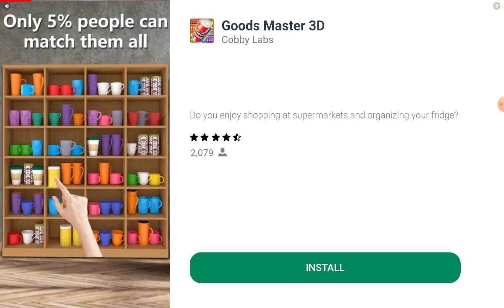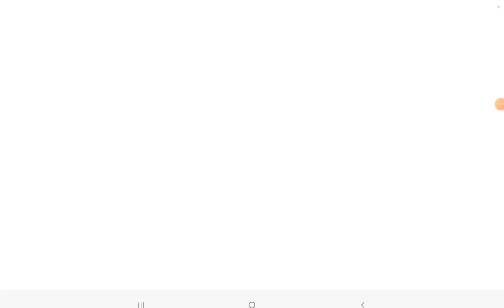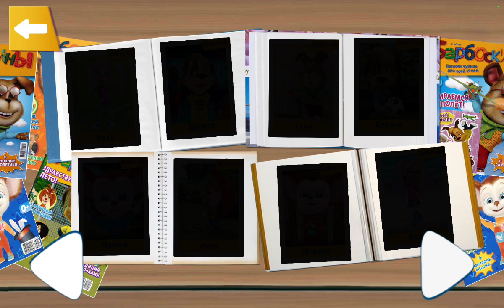Барбоскины идут в Супермаркет